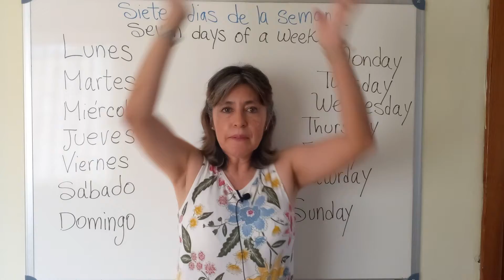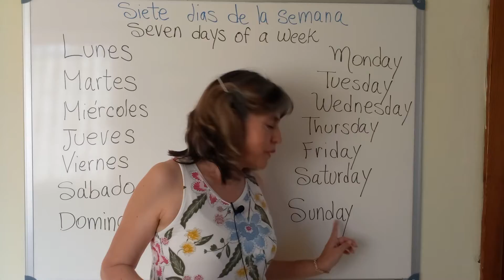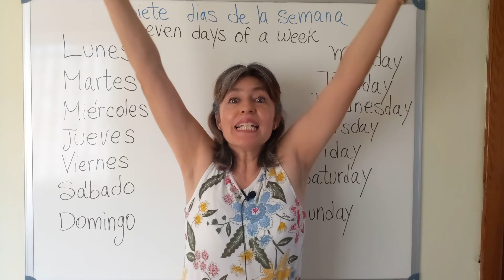"7 Days of the Week in Spanish… So You Finally Know When Taco Tuesday Is! 🌮😂"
Ever wondered how to say the days of the week in Spanish? Well, you’re in the right place! In this video, we’ll break down all 7 days so you’ll never mix up lunes and domingo again! 🎉

👉 Perfect for beginners, travelers, or anyone who just wants to impress their Spanish-speaking friends!

🔹 Watch till the end for a fun trick to memorize them easily!
🔹 Bonus: Learn how to use them in real-life conversations!